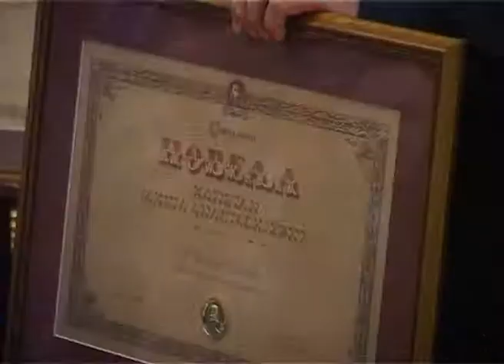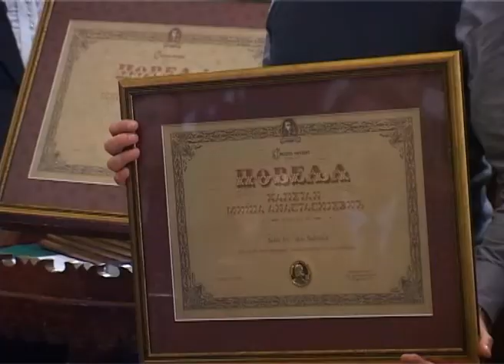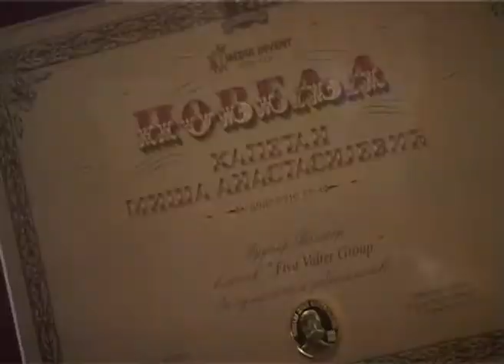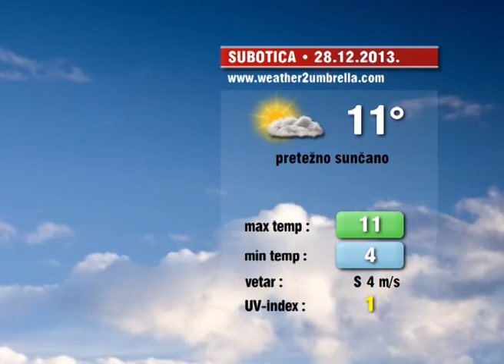Info blok za 27. XII 2013.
Pogledajte Info blok za 27. XII 2013.